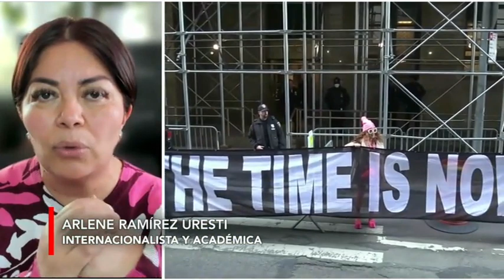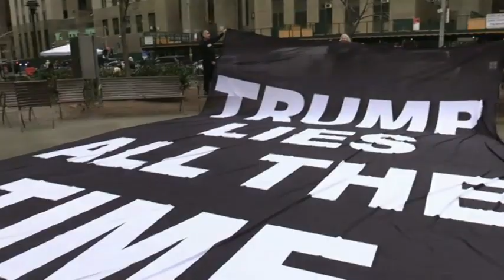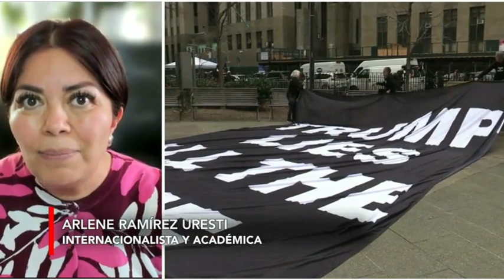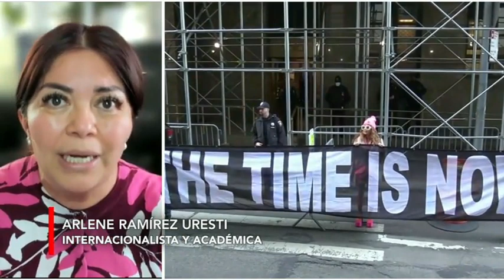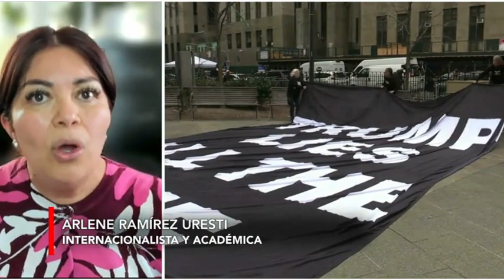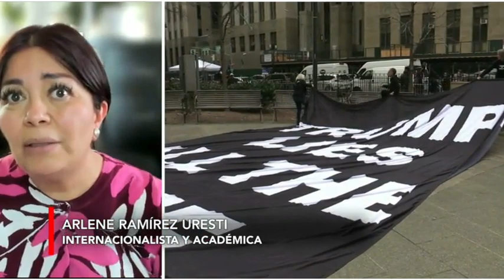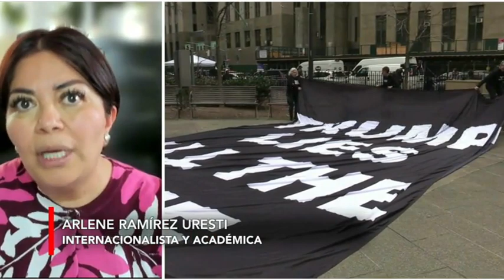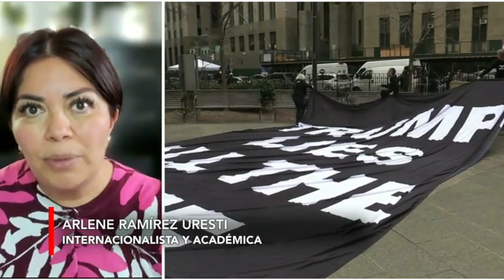🔴 Aún en la cárcel Trump podría ser presidente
🇺🇸🗳️A pesar de los cargos criminales en su contra, Donald Trump no está impedido para volver a ser presidente de los Estados Unidos, señalan en mesa de debate con Alberto García, los académicos Arlene Ramírez, y Alejandro Martínez Serrano, de la UNAM y la Universidad La Salle.